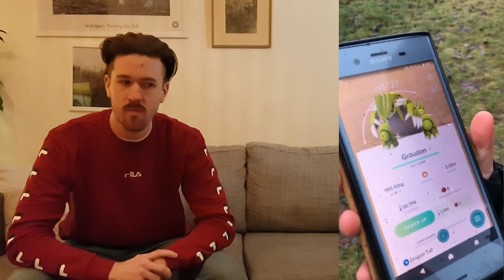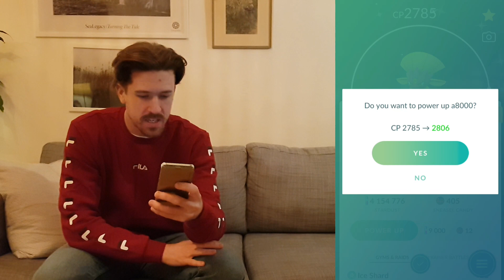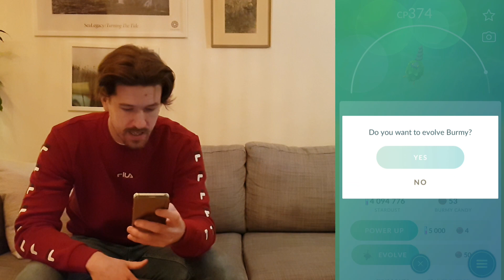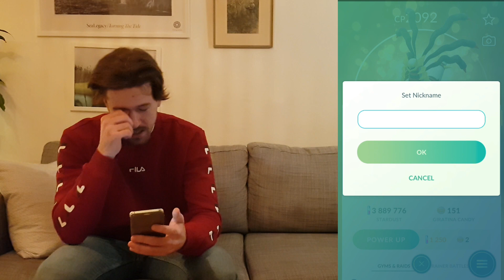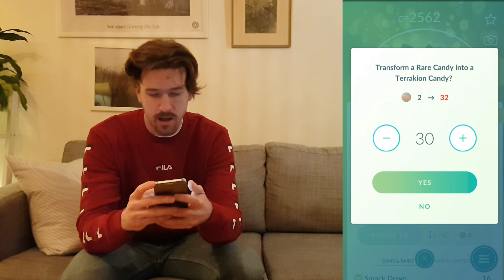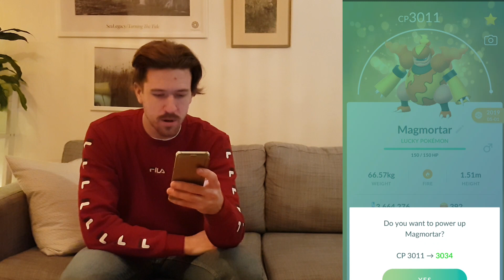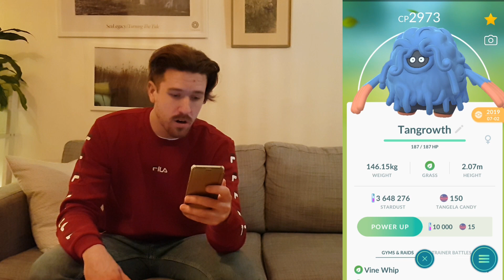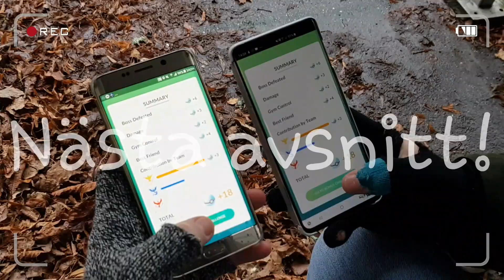Pokemon GO på Svenska | MINA NYA BÄSTA POKEMON! | 8000 Prenumeranter | Johans Pokemon GO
Hej. Följ med på mitt 8000 Prenumeranter avsnitt!

Lika

Kommentera

Dela